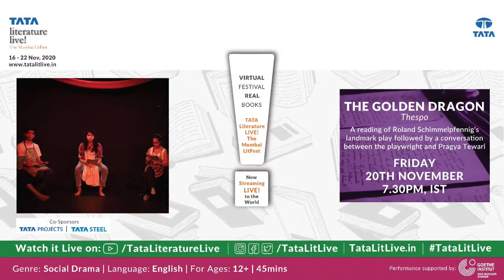The Golden Dragon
A reading of Roland Schimmelpfennig’s landmark play followed by a conversation between the playwright and Pragya Tewari.

All information about Tata Literature Live! The Mumbai Litfest 2020 can be found at the below links: